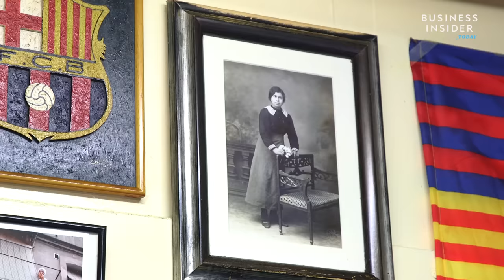We Ate The Most Iconic Foods in Barcelona On A $50 Budget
We visit Barcelona to see how far $50 goes on the city's most iconic foods. The city has its own unique food culture, and we wanted to get a taste of it without breaking the bank. Courtney Streett tries local Catalonian specialties like cava, a sparkling wine, and fideuà, a dish similar to paella.